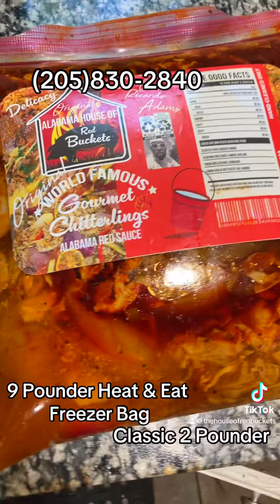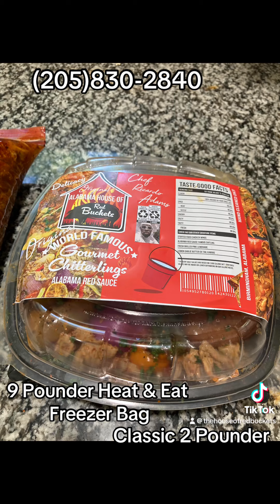9 Pound abd Classic 2 Pounder Ready!